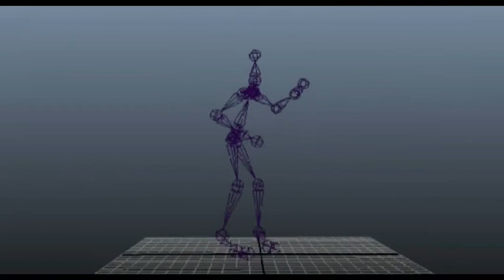I've done nothing productive today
This is what happens when you mess around with the motion capture suite for a couple of hours.